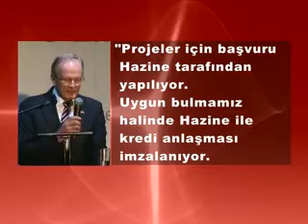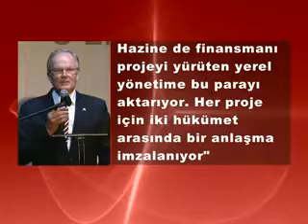meltem haber - ALMAN BÜYÜKELÇİDEN ERDOĞANA CEVAP